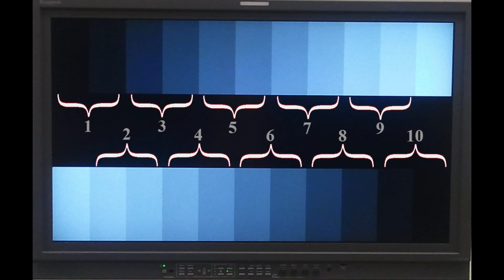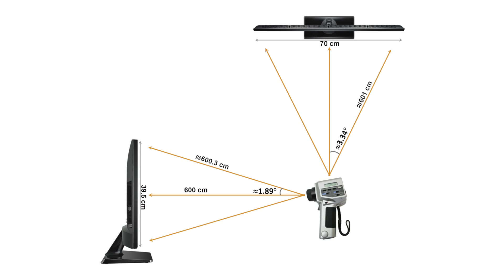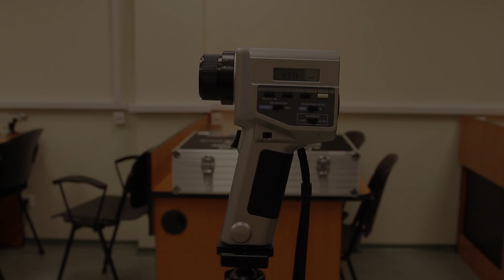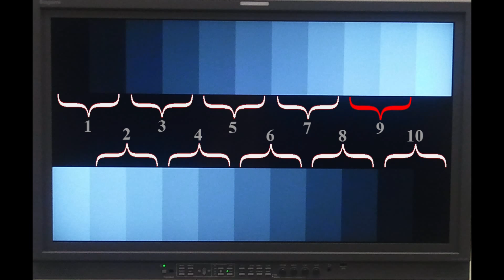Luminance measurement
How to Measure Luminance